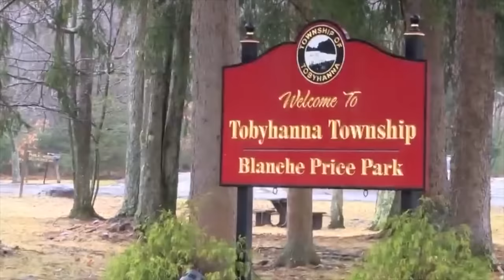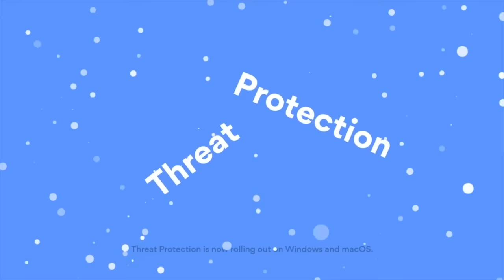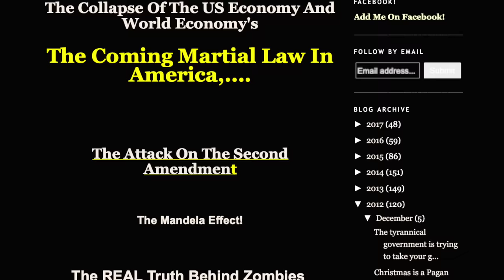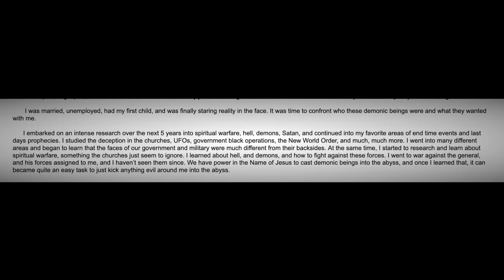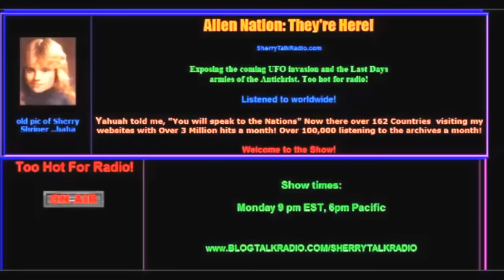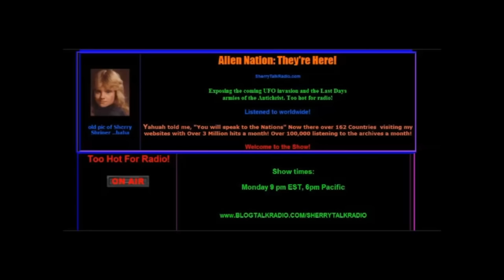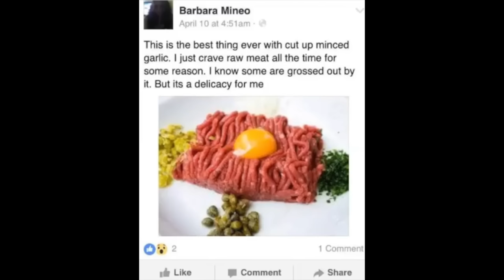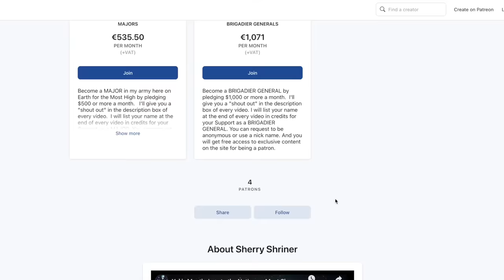The Disturbing Radio Broadcasts that led to Deaths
. It's risk-free with Nord's 30-day money-back guarantee!

After a bizarre incident in rural PA, police found the body of Steven Mineo and beside him was Barbara Rogers. She told the police of what had happened, and how it had all stemmed from Orgone Warriors, Reptilians, and an enigmatic radio host named Sherry Shriner.